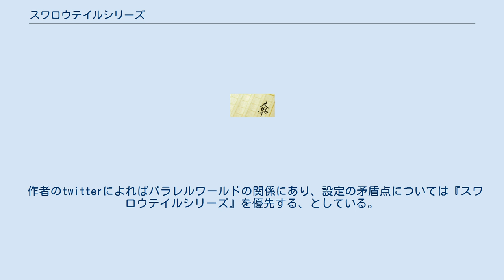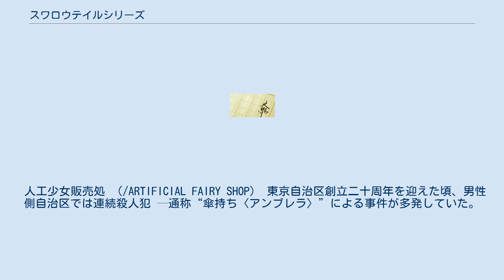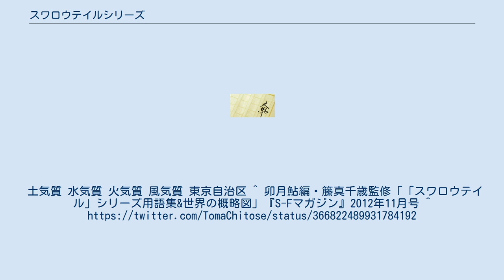スワロウテイルシリーズ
「スワロウテイルシリーズ」は籘真千歳によるSF小説作品の総称である。
 作者の『θ 11番ホームの妖精』と同一世界であると明言はされていないが、 技術流派三宗家、J.R.C.D、世代型人工知能などの用語には合致が見られる。
 作者のtwitterによればパラレルワールドの関係にあり、設定の矛盾点については『スワロウテイルシリーズ』を優先する、としている。
 〈種のアポトーシス〉と呼ばれる原因不明の症状が蔓延した世界。
感染者はパンデミックを防ぐ為、男女別による隔離生活を関東湾に浮かぶ人工島〈東京自治区〉で送っていた。
 異性を失った自治区では新たな伴侶として、人を模して創られた人工妖精〈フィギュア〉が人間と共に生活を送り、微細機械〈マイクロマシン〉で構成される高度な文明を有す自治区では、様々な政治的問題を含みながらも理想の安寧社会を実現しているかの様であった。
 人工少女販売処 （/ARTIFICIAL FAIRY SHOP） 東京自治区創立二十周年を迎えた頃、男性側自治区では連続殺人犯 —通称“傘持ち〈アンブレラ〉”による事件が多発していた。
 人工妖精〈フィギュア〉の揚羽は、自警団〈イエロー〉の曽田陽平と共に“傘持ち”を追うが、事件は自治区の根幹を揺るがす事態へと進展していく。
 様々な謀略の先に揚羽は、自身の出生と自治区の命運を担う決断を迫られる。
土気質 水気質 火気質 風気質 東京自治区 ^ 卯月鮎編・籘真千歳監修「「スワロウテイル」シリーズ用語集&世界の概略図」『S-Fマガジン』2012年11月号 ^